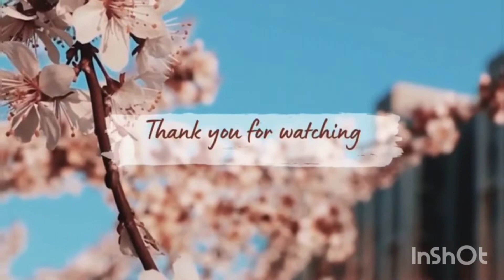23th Iftaar and some ludo ☺️